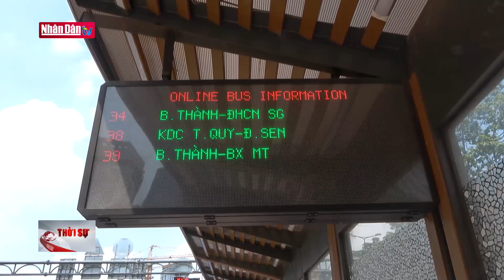Đề xuất hỗ trợ lái xe, nhân viên xe buýt ngưng hoạt động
Đề xuất hỗ trợ lái xe, nhân viên xe buýt ngưng hoạt động | Truyền Hình Nhân Dân
2. Dự Báo Thời Tiết Hôm Nay